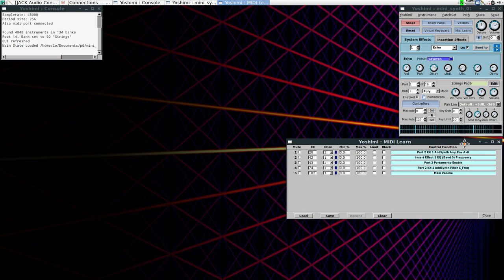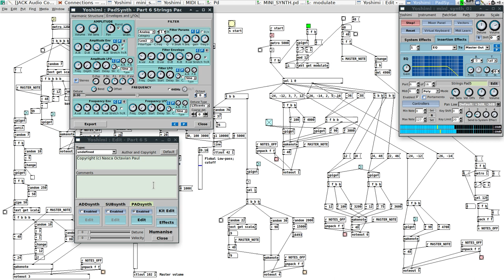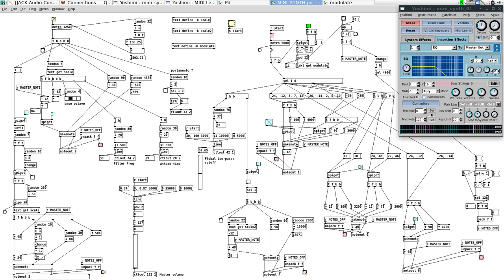Droning non linear sequencing with Yoshimi and Pure Data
Drone / Ambient-like music with Pure Data driving Yoshimi synth on Linux.
Music starts at 01:06
Mostly automated with some live interaction and some pseudo-randomness.
Here Pure Data is used only for MIDI while Yoshimi is doing the synth part.

Yoshimi instruments are the 'stock' ones with some modifications.

0:00 Set-up

1:06 Music start
5:18 Some modulation
9:22 Showing some Yoshimi instruments

Pure Data (Pd) is a visual dataflow programming language  Miller Puckette for creating computer music. Here I'm using Pd 'vanilla'.
Yoshimi is a Free Software soft-synth for Linux originally forked from ZynAddSubFX which provides additive synthesis, subtractive synthesis and its own pad synth originally developed by Paul Nasca
Pd is connected to Yoshimi via ALSA midi. I'm also using JACK (JACK Audio Connection Kit for audio.
SimpleScreenRecorder was used for the screen capture. This software is great as it natively supports JACK audio